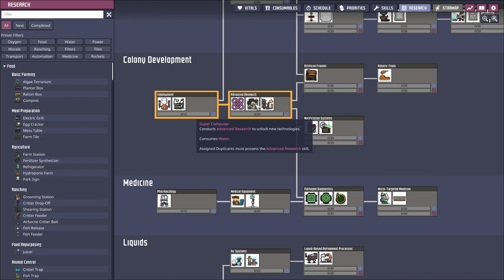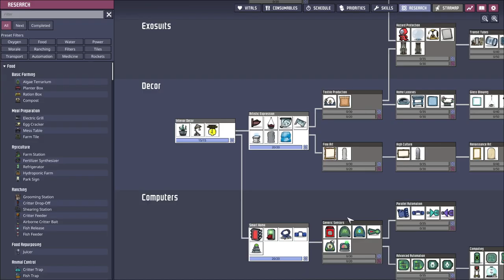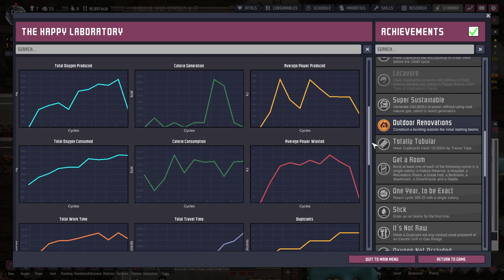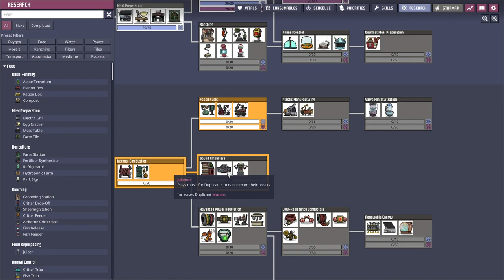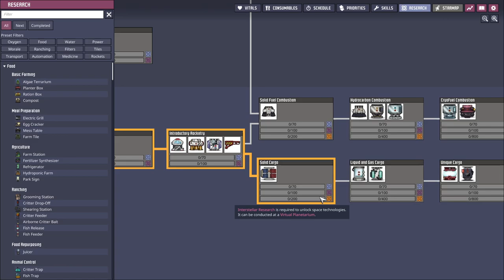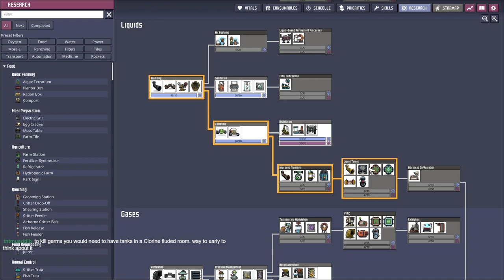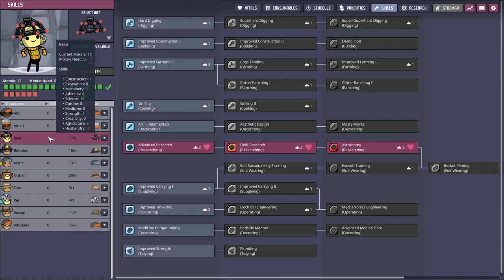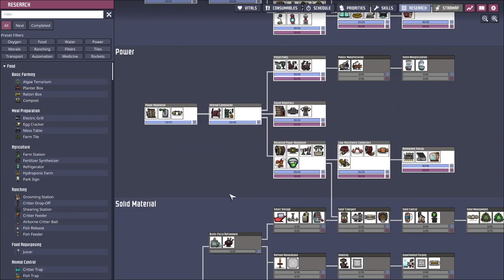Oxygen Not Included | Part 1